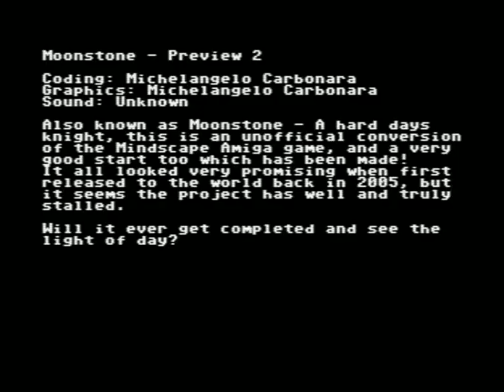C64 - Moonstone Preview V2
If you've got an Amiga and a C64 or just remember playing both of them through the years, then this piece of news is sure to blow your mind! As the 1991 Amiga Mindscape classic ' Moonstone : A Hard Days Knight ' has been teased on the C64 as a preview. Titled as ' Moonstone Preview V2 +D ' and made available by Onslaught, this is a very early dev port of the most incredible and gorish Amiga hack and slasher/beat em up game of its time.